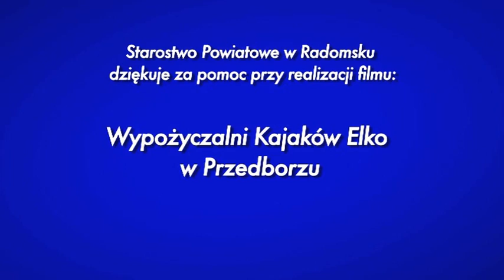Kajakiem przez Powiat Radomszczański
Rekreacyjny spływ kajakiem to kilka godzin bezpośredniego obcowania z przyrodą, połączony z lekkim wysiłkiem fizycznym i możliwością odpoczynku na piaszczystej plaży czy kąpieli w rzece. To doskonały sposób na aktywne spędzanie czasu i poznanie powiatu od „dzikiej” strony! Wystarczy wybrać: Pilica czy Warta?